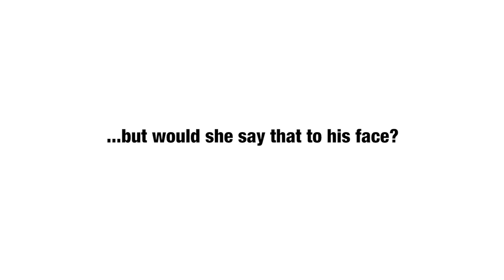Zayn Malik Impersonator Tricks Andy's Girlfriend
With the use of a Zayn Malik impersonator we placed Andy's girlfriend Bec in quite a tough position...